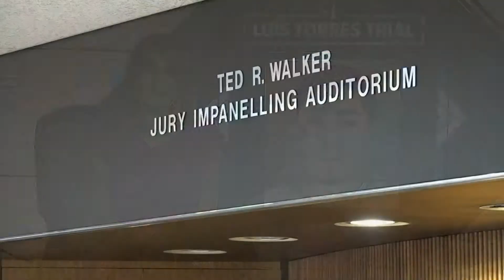Torres Trial | Intoxication manslaughter trial continues with Beaumont Police officers testifying as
There was sobbing heard in the courtroom as Officer Bradley Martin described the injuries he saw on both officers.